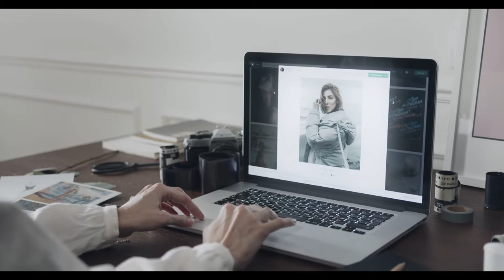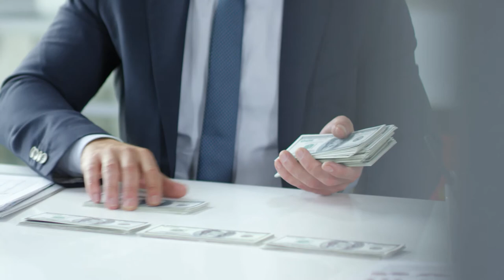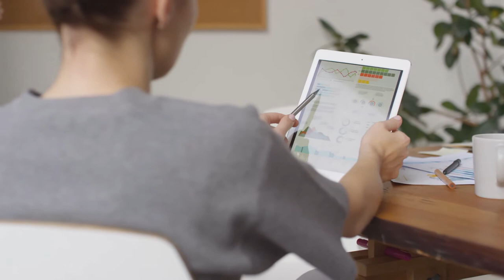32 BUSINESS FREE STOCK VIDEOS YOU CAN USE IN YOUR VIDEOS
32 BUSINESS FREE STOCK VIDEOS YOU CAN USE IN YOUR VIDEOS

This is a compilation of free stock business footage that you can use for your videos.

All download links are below:

19. 06:05 by Free Videos

(Copy & Paste):
Video provided by No Copyright Videos - Free